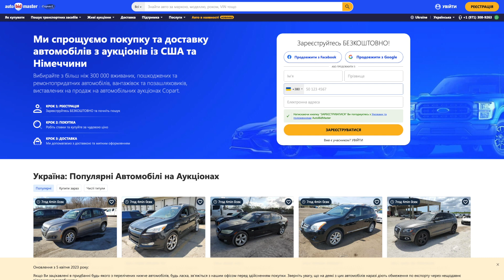Як мені зареєструватися?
Щоб почати брати участь в торгах, ви повинні спочатку зареєструватися на AutoBidMaster. Перейдіть на сторінку реєстрації, натиснувши на кнопку "Зареєструватися зараз" у верхньому правому куті екрану. Введіть своє ім'я, номер телефону та адресу електронної пошти. Ви також можете стати учасником на автобидмайстер, використовуючи свій обліковий запис "Google" або "Facebook". Після заповнення натисніть "Зареєструватися зараз", щоб відправити форму. Після того, як ви надішлете форму, переконайтеся, що ви отримали електронний лист із підтвердженням та інформацією вашого облікового запису. Реєстрація є абсолютно безкоштовною і надає вам можливість використовувати додаткові функції веб-сайту.